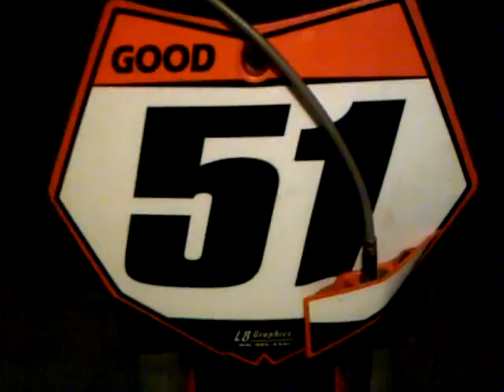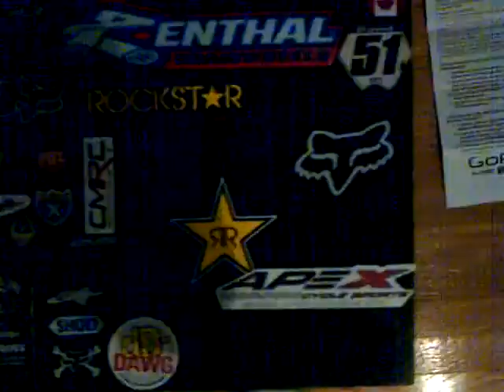Motocross clip 2011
Motocross season 2011 end of the year